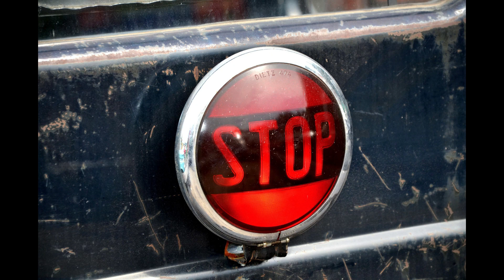Daily Prophetic 27 February 2023 1 of 4